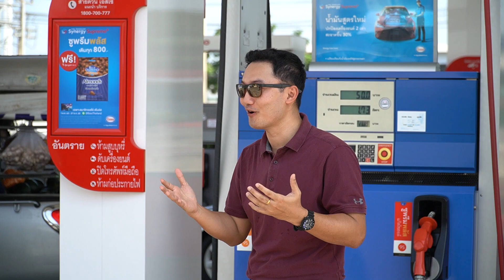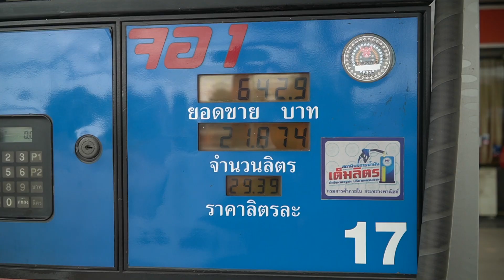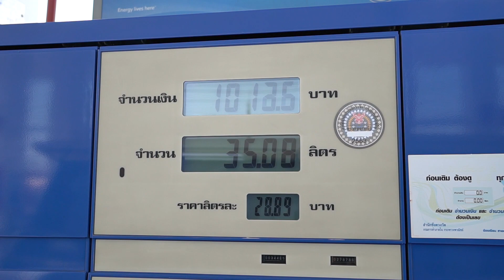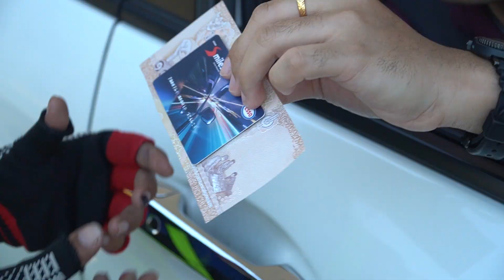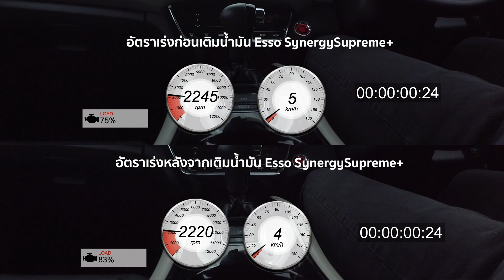รถเบนซินเก่า เติมน้ำมันอะไรดี?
พี่มิน พาไปรีวิวน้ำมันเบนซินเกรดพรีเมียมราคาประหยัด Esso Synergy Supreme+ Gasohol95 จุดเด่นอยู่ที่อัตราเร่งดี เครื่องยนต์สะอาด และประหยัดน้ำมัน โดยเฉพาะรถที่ผ่านการใช้งานมาสักระยะหนึ่งแล้ว ก่อนจะเดินทางท่องเที่ยวแนะนำให้ลองครับ